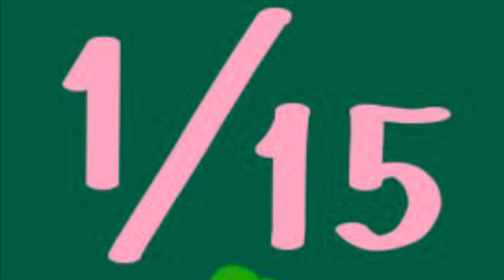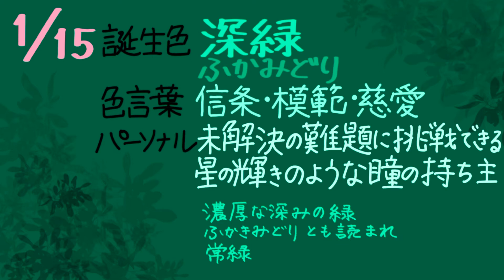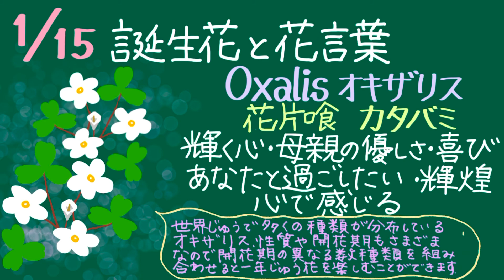1月15日のバースデイカード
日々㊗️福✨

1日1日新しいあなたへ Happy Birthday❣️
1年に1度のあなたへ Happy Birthday ❣️
かけがえのない一日をお楽しみさまです👍

💌 365日のバースデイカード💌
その日の誕生花 を添えて💐
その日の誕生色のカードにしております🎨

手洗い なまはげ も描いてみましたので